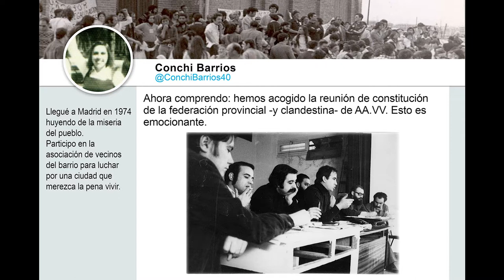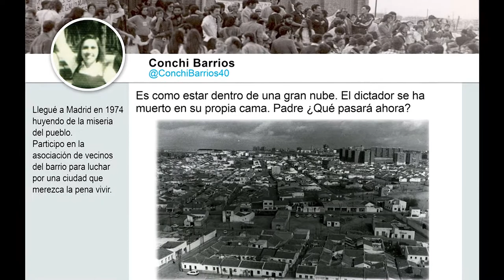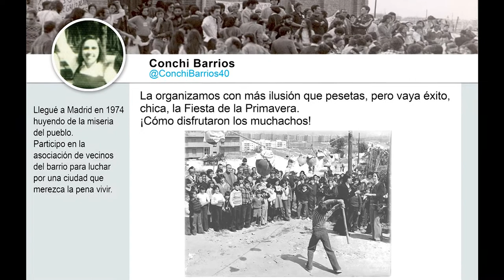Conchi Barrios 2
Segunda parte de un video recoge los tuits y fotografías de @ConchiBarrios40 , activista del movimiento vecinal que nos relata en primera persona su llegada a una barriada de chabolas del Madrid de los años setenta y su incorporación y lucha en la asociación vecinal del barrio. El relato termina con la legalización de la FRAVM, que se produce el 2 de noviembre de 1977.